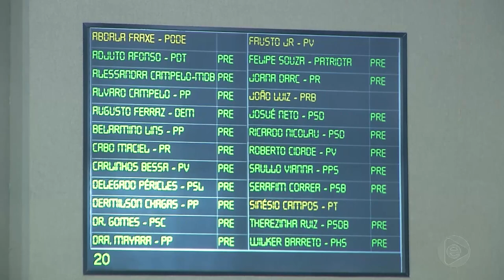BOLETIM EM TEMPO 15 07 2019 1º BLOCO